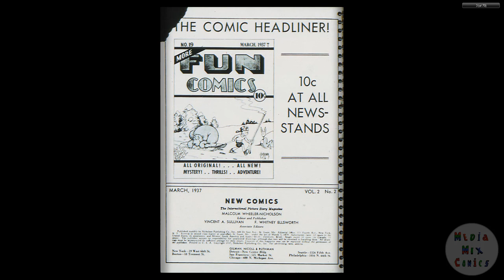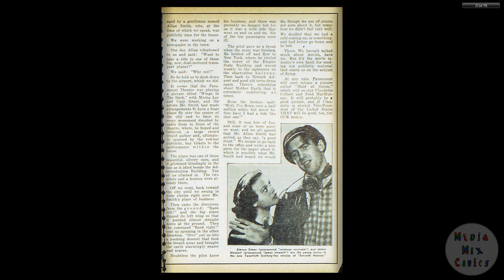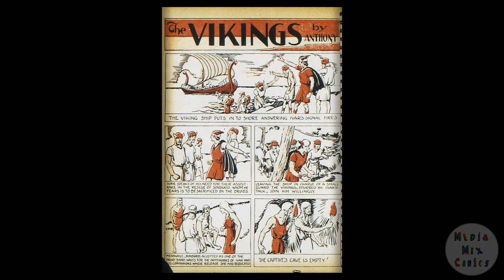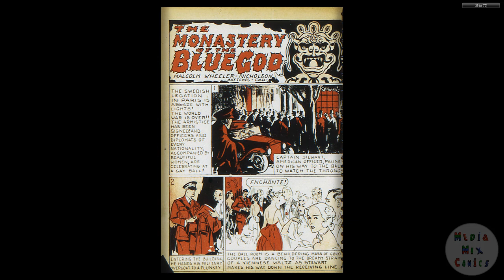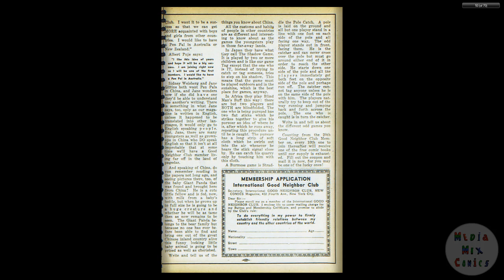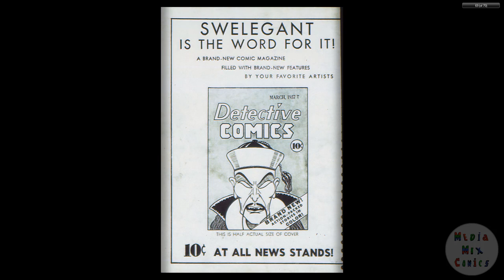DC CHRONOLOGY 00036 New Adventure Comics 014